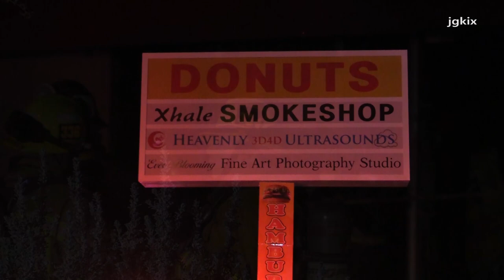Smoke Shop FIRE in Apple Valley, CA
Apple Valley, CA - On Saturday November 17th, 2018 around 7:15 p.m. a commercial structure 2 alarm FIRE at a 4 unit shopping strip, on HWY 18 just west of Kasota Rd. A smoke shop was destroyed in the fire. No one was hurt.